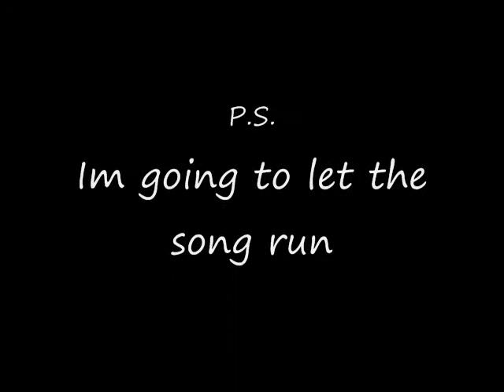windows movie maker test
just testing windows movie maker out. ill make more. not completely sure how long it took. im pretty sure it was between 10 and 30 mins. of work.